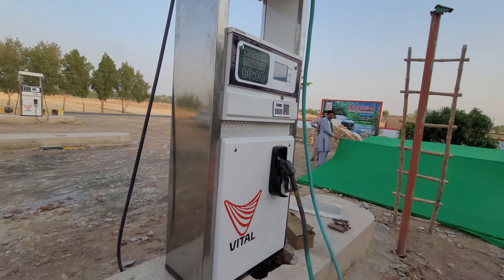Aftar party /Ladla Jutt Vlogs